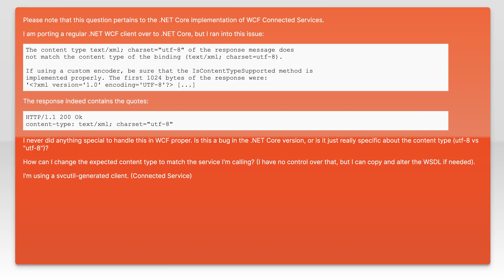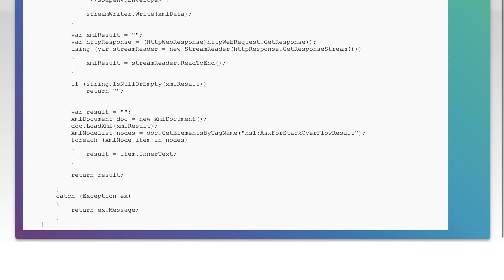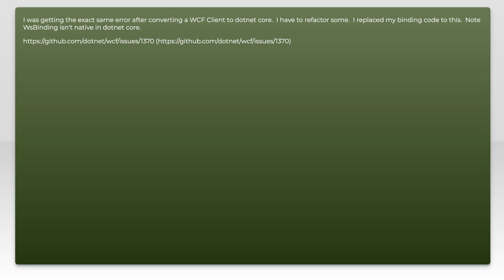The content type text/xml; charset="utf-8" of the response message does not match the content ty...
c#: The content type text/xml; charset="utf-8" of the response message does not match the content ty...

Related to: c#, wcf, http, .net-core